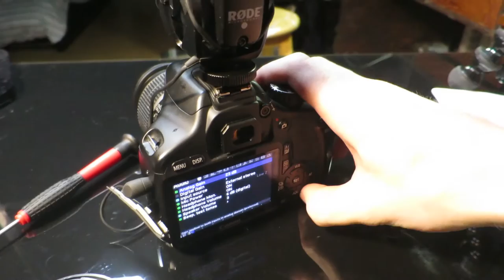Don't Smash It! - Fixing my Camera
My Canon T2i fell on the floor, and was damaged slightly. Instead of smashing it because it was slightly broken I decided I could take a few minutes to fix it. Maybe.